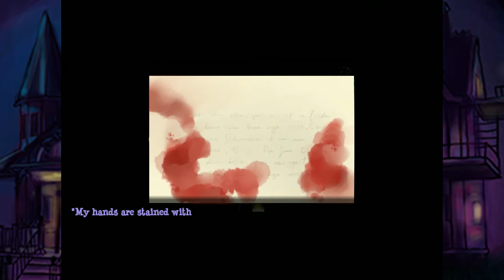Ep3: Rules of the Game | Stitched | Indie RPG Maker Showcase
PREVIOUSLY STREAMED: April 16, 2020
One should be thorough with their exploration.  And also have the math skills of a 5th grader.

Game created with RPG Maker VX Ace.  Blind playthrough.